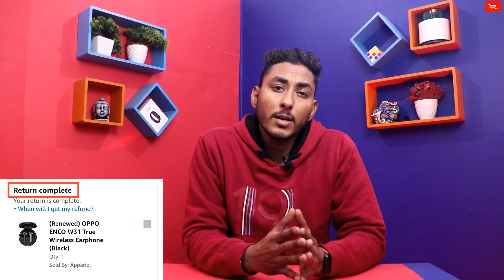My Experience Amazon Renewed Product Warranty ? ,How to Claim Full Process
Best Smartphone :- realme 6i

Realme 6

Realme 6 pro